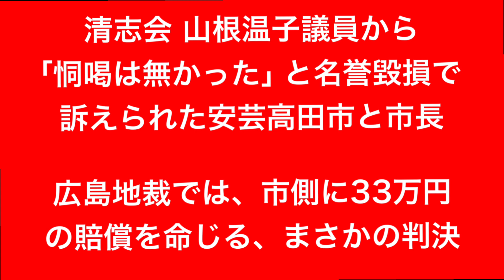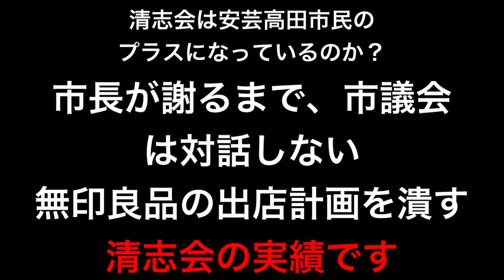安芸高田市•石丸市長 山根温子議員（清志会）の恫喝裁判専決処分で控訴され罵る清志会議員 石丸市長 山根温子 安芸高田市（#962）